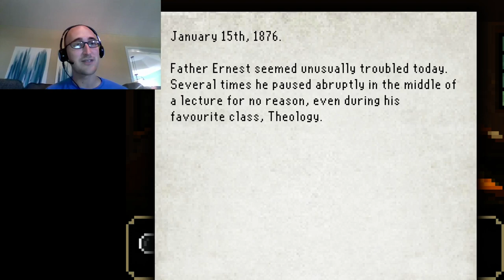The Last Door (with Nate Greene), part 4 - Secrets In the School